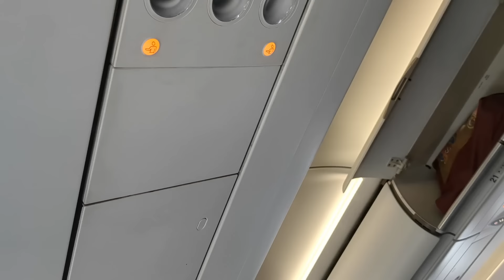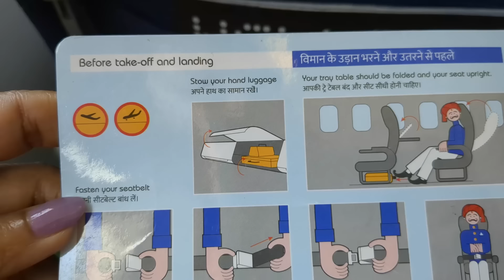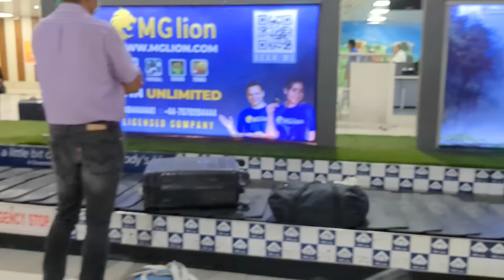Airplane లోపల ఇలా ఉంటుందని తెలుసా || Feel the journey || Toilet in flight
This is how you feel inside an airplane.